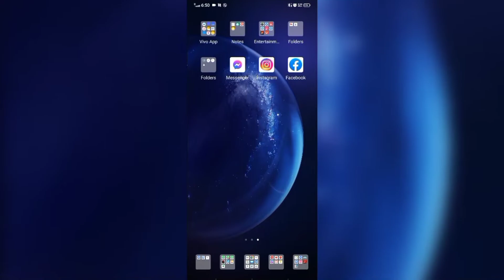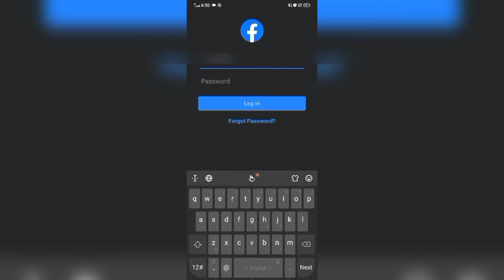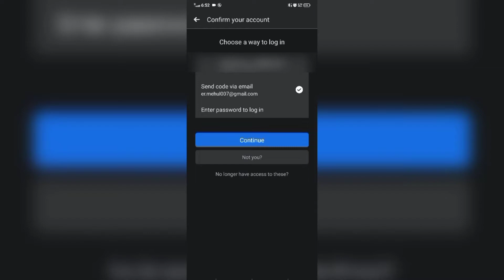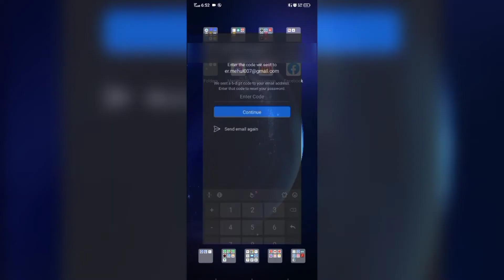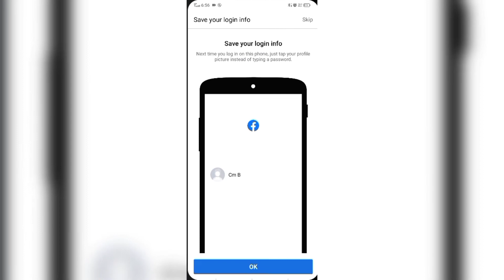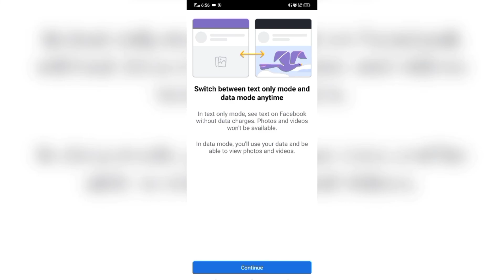fb ka password kaise pata kare